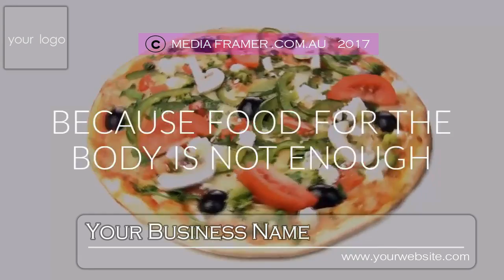RESTAURANT VIDEO 45 A